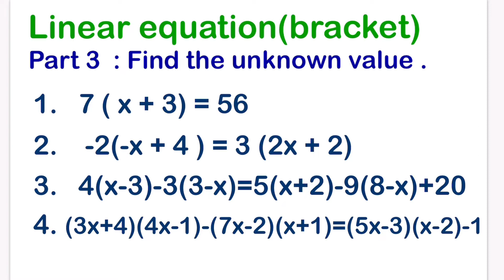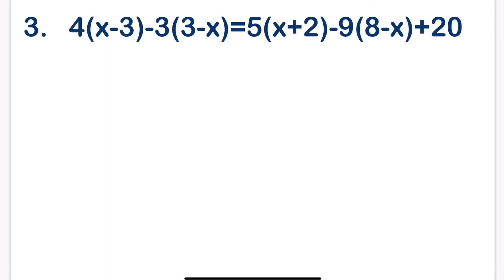Equation with brackets form 1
To simplify linear equations with brackets is preferable to expand first , while taking into consideration the four operation . Learn all the techniques and tricks.